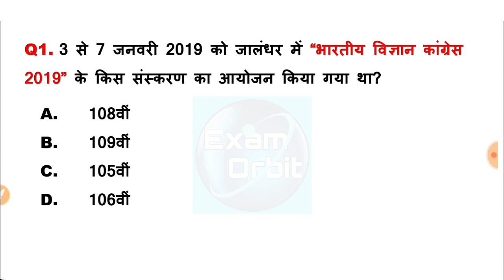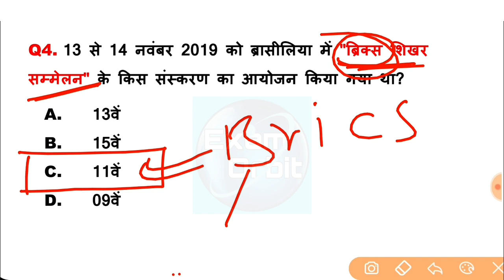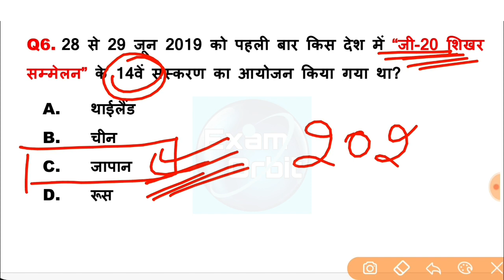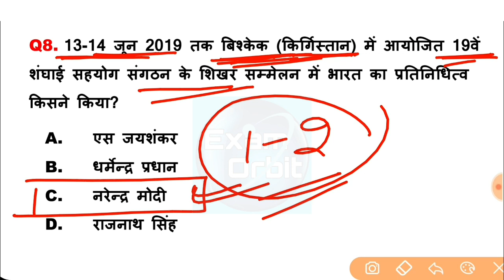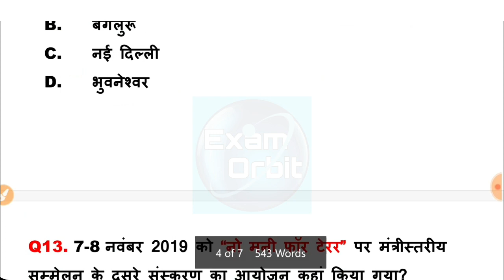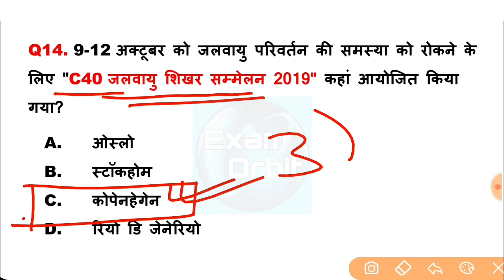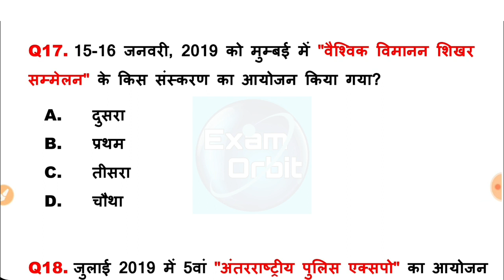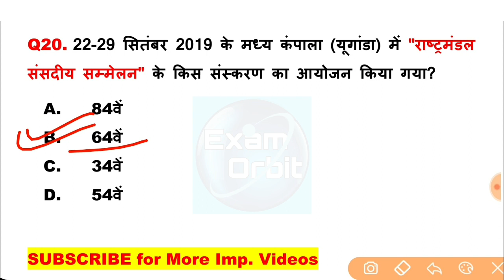2019 के सभी Imp. सम्मेलन एवं बैठक | करेंट अफेयर्स | Conference & Meetings 2019 | for SSC/Railway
2019 के सभी Imp. सम्मेलन एवं बैठक | करेंट अफेयर्स  | Conference & Meetings 2019 | Vvv. Imp. for SSC/RRB/Banking/CGL

All imp. summit 2019 current affairs
all imp. conference 2019 current affairs
all imp. meetings 2019 current affairs

For All Government Competitive Exams.